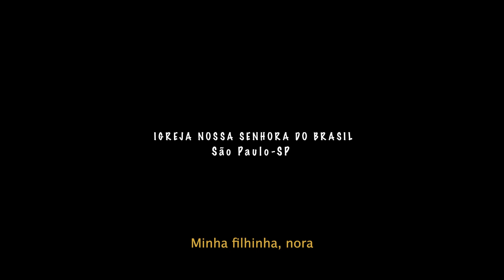Trailer Casamento Juliana e Janedson - Wedding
Vídeo trailer do casamento Juliana e Janedson,  Igreja Nossa Senhora do Brasil em Sao Paulo, Brasil. 15 de agosto de 2023.